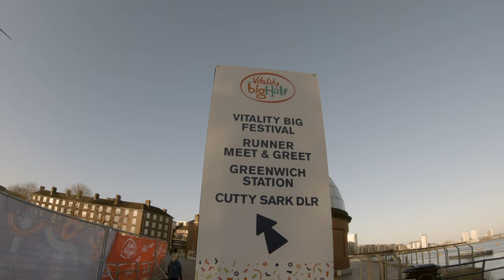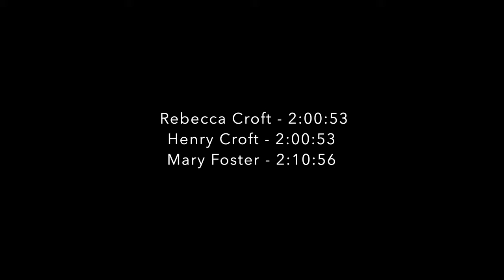Vitality Big Half 2020 | London Half Marathon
A short video covering the Vitality Big Half in London on 1st March 2020. Starting at Tower Bridge and finishing at the Cutty Sark in Greenwich, by way of Southwark and Lewisham.